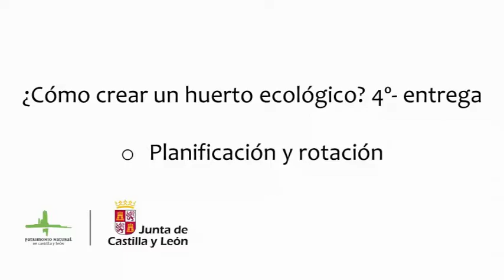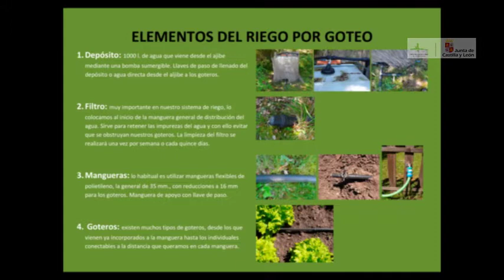Huerto Ecológico - 10º Entrega - El Riego (parte 2)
Josu, en este nuevo vídeo nos habla del riego y de su importancia para crear y mantener un Huerto Ecológico.